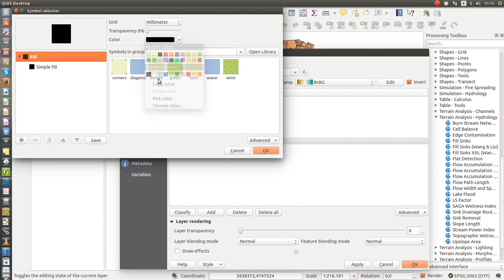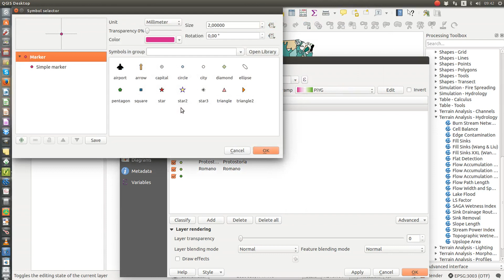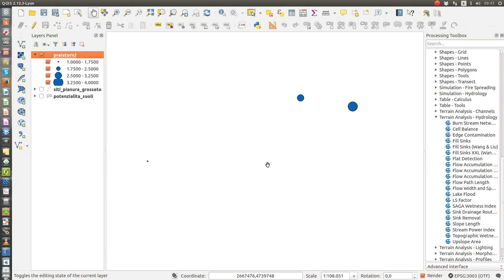4 visualizzare shapefile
I diversi modi di visualizzare i dati di uno shapefile